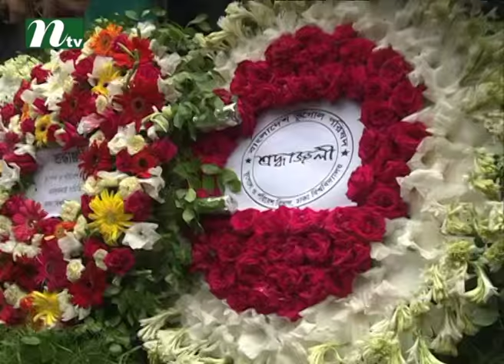Prof Moniruzzaman Miah laid to rest | News & Current Affairs